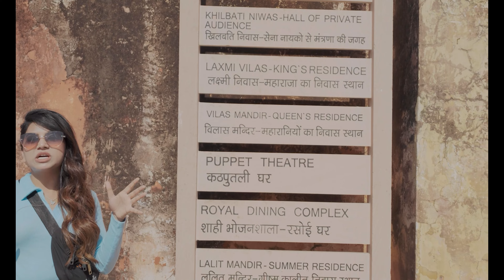Jaigarh fort ke baare mein kuchh ansuni baaten jo koi nahi batayega | Jaipur Day two part -1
Hello, please ignore some minor spelling errors. Hope you’ll. 😄

I know videos mein bahot hi late ho raha hai but manage karlo thoda sa. 😅

My channel is about Travelling vlogs, food, beauty, makeup, fashion and some comedy content as well. means everything is her!
I cover lots of cool stuff visit to the channel for me :-

videos you may like:
Finally, he proposed to me🫣 after ages I visited the Shri Ram Centre & the famous Bengali Market🍬

My father’s birthday celebration at Pind Balluchi Connaught Place | A random vlog
channel is about Travelling vlogs, food, beauty, makeup, fashion and some comedy content as well. means everything is her!